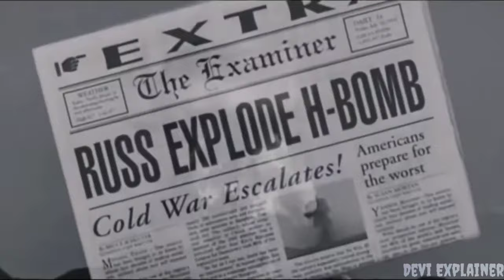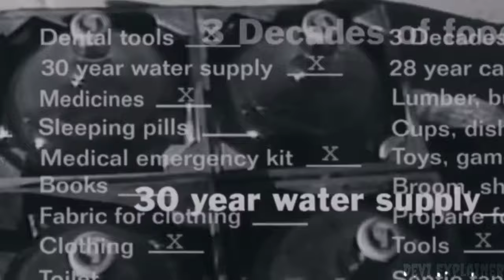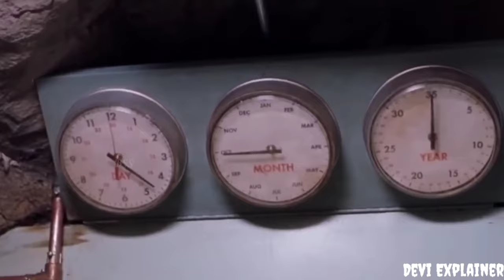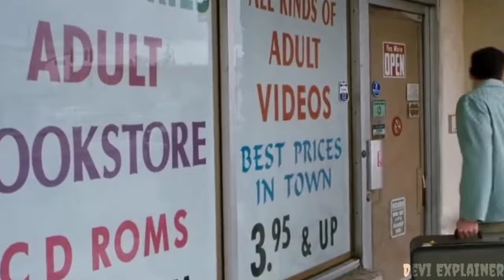यह Family 35 सालों से एक Bunker में बंद है | hollywood movie explained in hindi urdu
Ten today in this movie you will see a family who gets trapped in a bunker for 35 years, not only this, its taste was like that Russia would do nuclear attack on them, so this family locked itself in a bunker.  turn off auto lock for 35 years